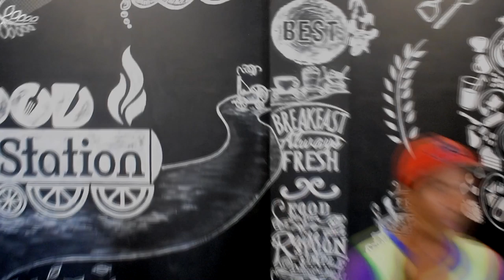IKO IKO || LINE DANCE || KUPANG NTT || CHOREO BY DENKA NDOLU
LINE DANCE LEVEL BEGINNER (Pemula)
NO TAG
5X RISTARS
16 COUNT
4 WALL

DEMO, KIKY HAU, LYN RAGA, DENKA NDOLU

CHOREO BY DENKA NDOLU (IDN) SEPTEMBER 2019

Silahkan Menari dirumah dan ditempat Pesta Tinggal Di NTT kalau Tdk bisa Dansa, Goyang, Menari;  Masa Muda Lu hidup Sia2 😁😁
Salam OlahRaga Rakyat Sehat Negara kuat!